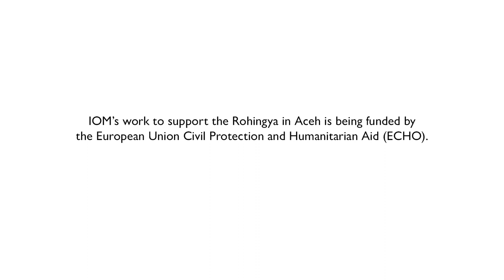Puppet Show Teaches Rohingya Kids about Hygiene and Handwashing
Rohingya children learning about hygiene and handwashing through storytelling and puppets

Many of the 99 Rohingya rescued in North Aceh last month are children, and special activities have been introduced to cater to their needs. IOM Indonesia’ and NGO partner Rumah Zakat have been using storytelling and puppets to educate the children about the importance of hygiene and hand washing, especially in these COVID-19 times. IOM has also set up a water tank and a wash stand at the site.